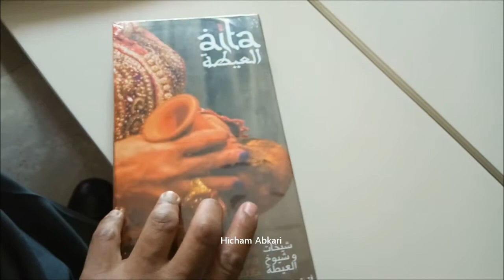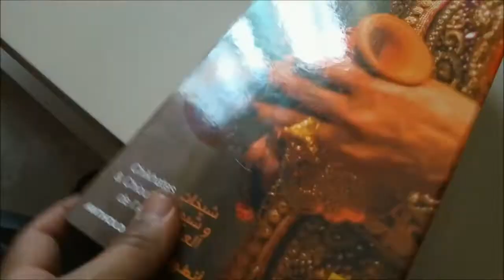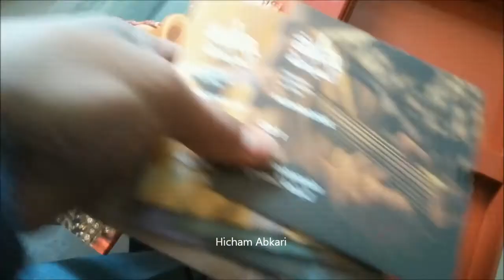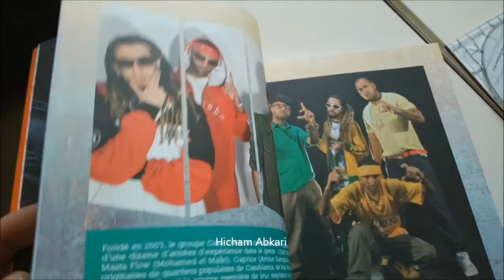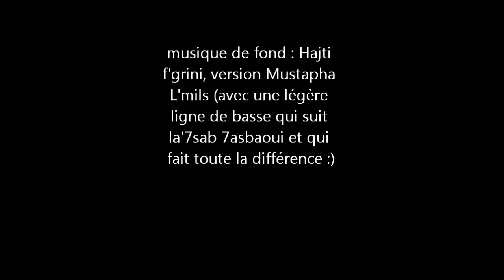Poètes marocains: entre ruralité et urbanité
A propos de deux ouvrages parus au Maroc (respectivement en fin 2016 et fin 2017): "Jil L'klam, poètes urbains" de D. Caubet et A. Hamma sur la scène musicale regroupant des jeunes artistes au verbe acéré et "Anthologie Chikhate et Chioukh de la Aïta" de B. El Mazned. Ouvrages contenants des CD audio.